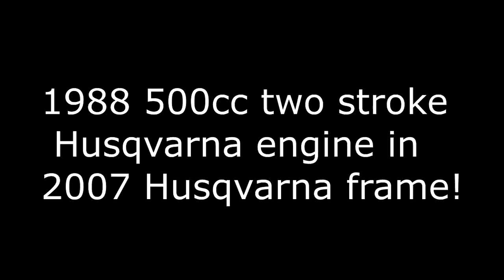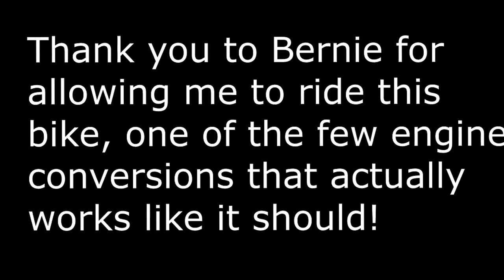2007 Husqvarna 500WR two stroke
When a good friend of mine offered a ride on his newly acquired motorcycle, I couldn't resist.
I've ridden "hybrid" bikes before and was mostly left uninspired at best, disappointed by some.
This bike is the exception to that experience, what a great engine, coupled to a great chassis!
This is the bike that Husqvarna should have built.